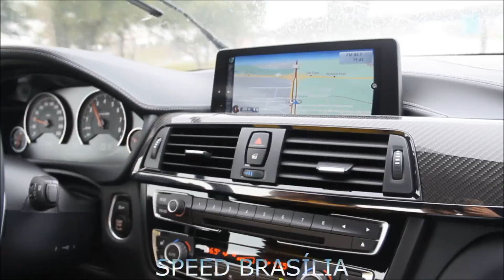BMW M4 OnBoard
Speed Brasília andou numa BMW M4.